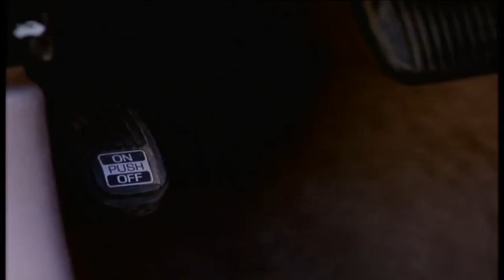Revenge of The Red Baron (1994) - Pedal Pumping in Brown Suede Shoes